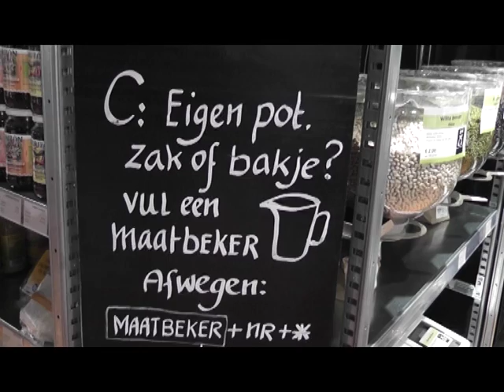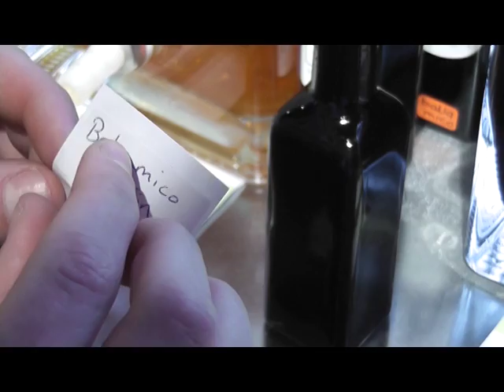bedrijfspromo De Nieuwe Graanschuur